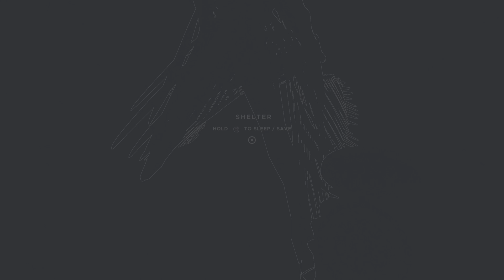Stranded Deep_20210611224149